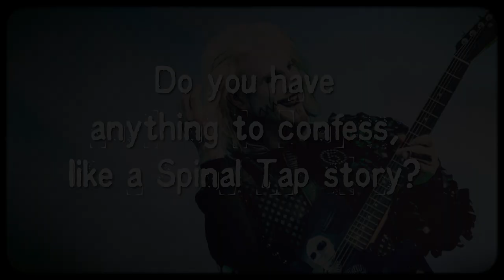THE ENEMY presents: Coffessions - John 5 (Rob Zombie)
Concept: Stephansdotter Photography & The Enemy
Interviewer: Niclas Müller-Hansen, Rocksverige
Video: Sound & Vision Studio

Coffessions - Coffee, the drug of choice is a concept developed by rock photographer Therés Stephansdotter Björk. It started as a photo project where artists could wind and down, have a coffee and do something more relaxed during a stressed promo day. Coffee has come to mean a lot to artists on the road to get a feeling of "home and comfort". Something Therés has encountered during her many years working behind the scenes with bands and on tours.